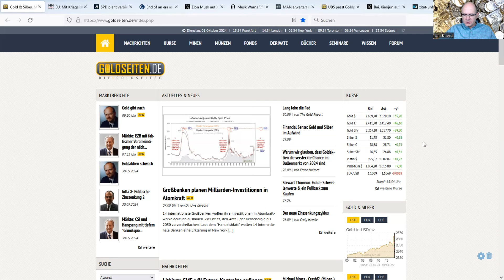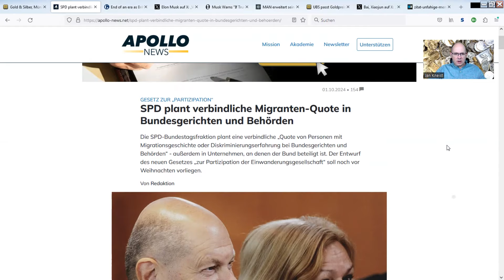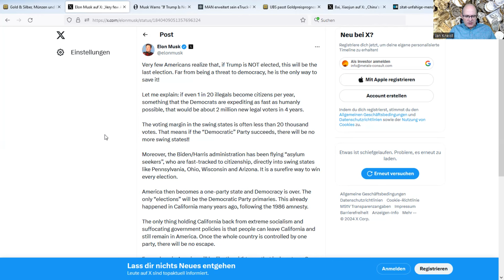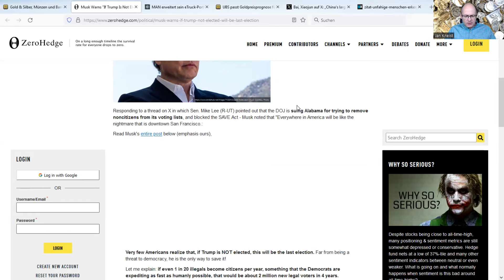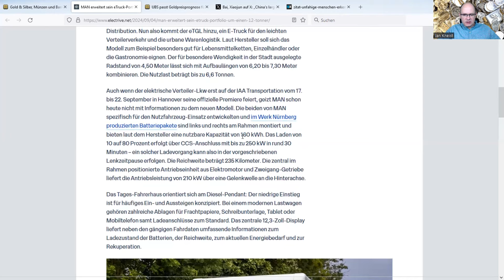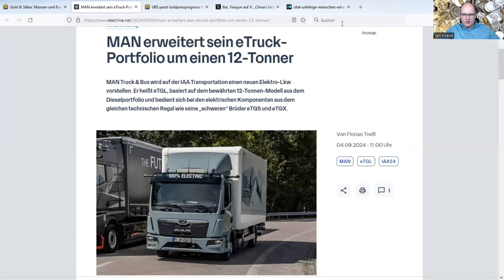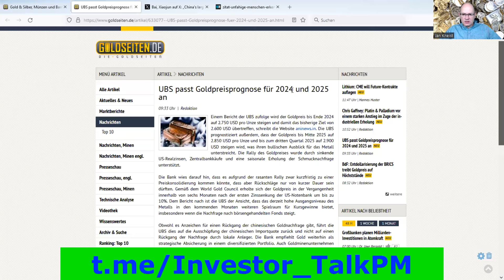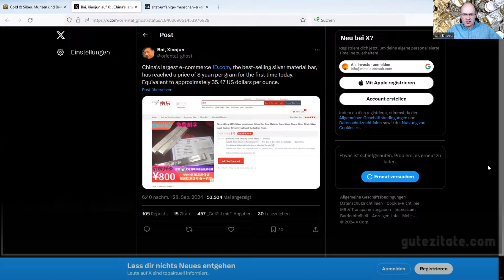💥Top News💥 - Dramatische Aussagen‼️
‼️🆕Gold, Silber, Vermögenssicherung, interessante Bergbaufirmen🆕‼️
Nutzen Sie die Chance und besuchen Sie Forum ONE in München! Top Referenten hautnah🔝

Auch in England geht eine Ära zu Ende. Gestern wurde das letzte Kohlekraftwerk abgeschaltet. Elon Musk verfaßt einen dramatischen Tweet auf X, wo er vor dem Ende der Demokratie in den USA warnt, wenn Trump nicht gewählt werden sollte. Das Drama um die deutsche Automobilindustrie geht weiter. Auf der IAA Nutzfahrzeuge soll keine gute Stimmung geherrscht haben, auch Besucher gab es kaum. MAN stellte einen neuen 12-Tonner-LKW mit Elektroantrieb vor. Ob das der neue Verkaufsschlager für VW wird? Gold und Silber bleiben gesucht und die UBS erhöht ihre Kursziele für 2024 und 2025.

‼️Sie wollen Ihre Ersparnisse sichern und möglicherweise vom Fiat-Kollaps profitieren?

Folgen Sie mir auf gerne Twitter und Telegram!